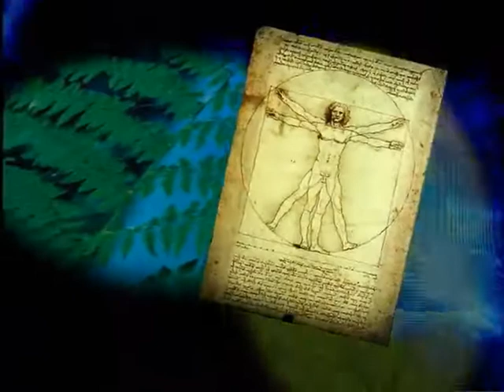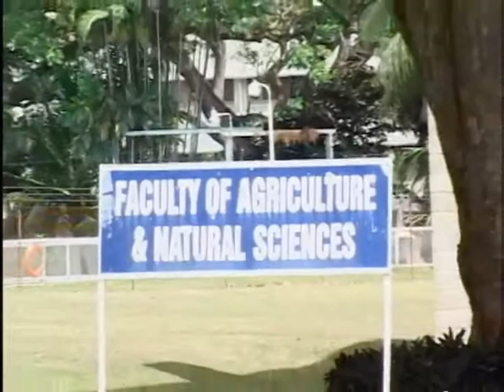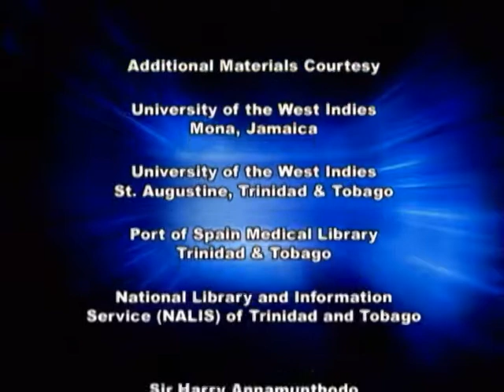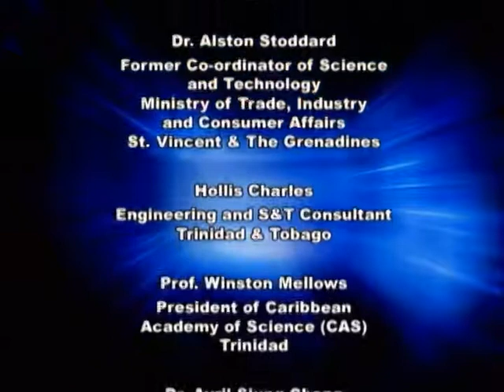Caribbean Icons in Science Education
Caribbean Icons in Science Education - NIHERST and Caribbean Council for Science and Technology